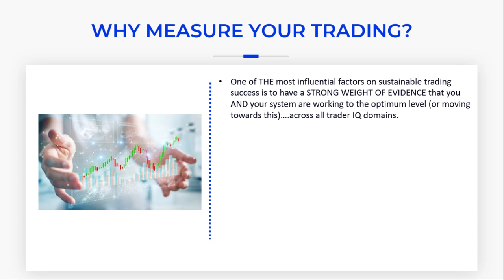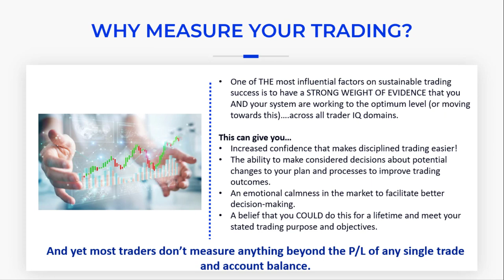The importance of trading measurement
In his short video we revisit the importance of measuring trading performance and how this COULD be the difference between those who are successful traders and those who wish they were